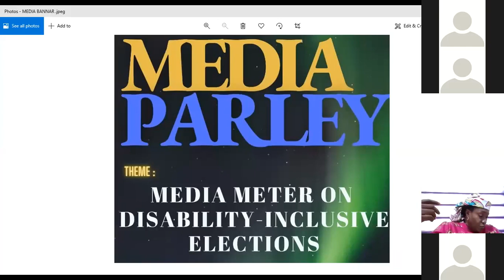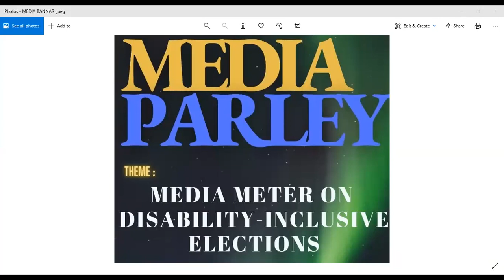Media Parley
Media parley tagged Media Meter was organized by Joint National Association of Persons with Disabilities (JONAPWD) in partnership with Policy and Legal Advocacy  Centre (PLAC) with support from MacArthur Foundation  to brainstorm on Disability- Inclusive Elections in preparation towards 2023 elections.
Media parley addressed the issues on how persons with disabilities can be visible and participate in elections. This also discoursed how media can support  disability movement on inclusive elections.